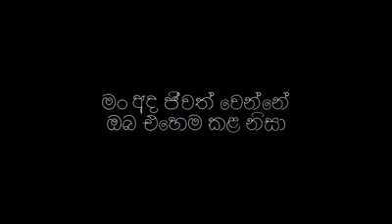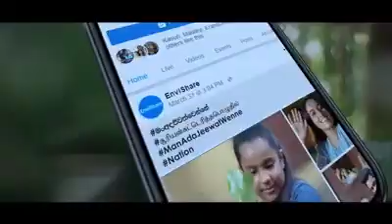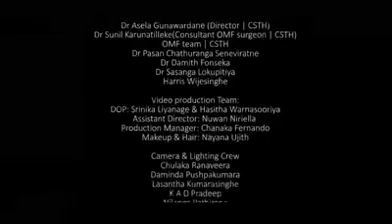මං අද ජීවත් වෙන්නේ | Sri Lanka corona song | Man ada jiwath wenne | National covid prevention song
සිත් සතුටින් පුරවගන්න - මේ ගීතය රස විඳින්න

මං අද ජීවත් වෙන්නේ - ඔබ එහෙම කළ නිසා..
நானின்று வாழ்வது நீங்கள் - அவ்வாறு செயற்பட்டதினால் ...
I’m living life today – cause you made the right choice to stay ..

Song: Man Ada Jeewat Wenne (National COVID Song)

Artist: Hiran with Various Artists

Lyrics: Hiran Thenuwara & Ruwani Hapuarachchi

Melody, Music, Composition, Executive producer: Hiran Thenuwara | 6thLANE studios

Co-producer: Jeewaranga Gunasekera

Special Arrangements, Mixing & Mastering: Ranga Dasanayake | Hit Factory Audio Institute

Video Director: Chamil Pathirana | Thaala Roopa Revolution

Project by: Health Promotion Bureau - Ministry of Health & Indigenous Medical Services - Sri Lanka | World Health Organization - Sri Lanka